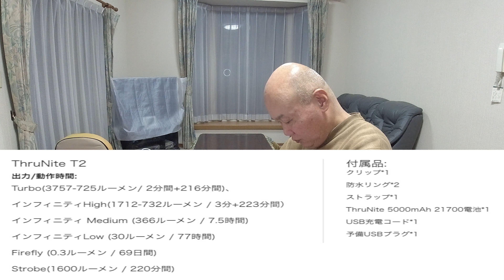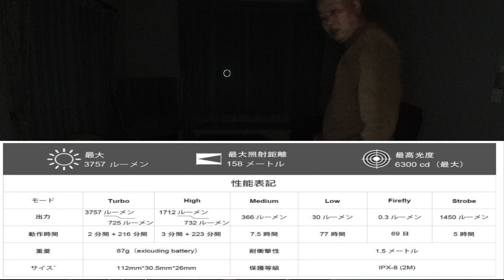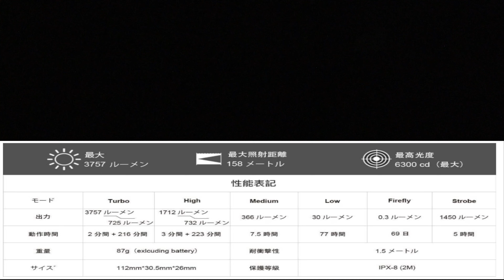スルーナイト T2 LED 強力タクティカルライト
T2 Amazon販売サイトURL

ThruNiteストアAmazon販売サイトURL

1. ThruNite YouTubeチャンネルに登録して、周礼進呈キャンペーンに参加できます。